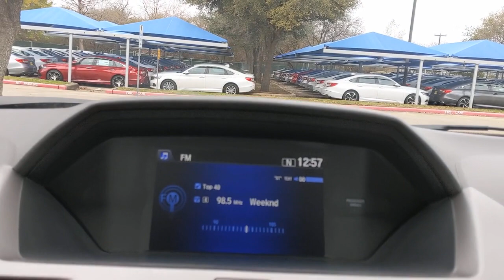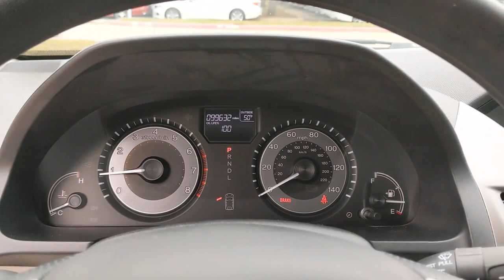2016 Honda Odyssey San Antonio, Austin, Houston, Boerne, Dallas, TX H201610A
White Diamond Pearl Used 2016 Honda Odyssey available in San Antonio, Texas at Gunn Honda. Servicing the Austin, Houston, Boerne, Dallas area.

Gunn Honda
14610 IH-10 W